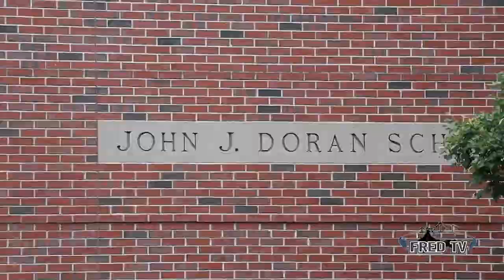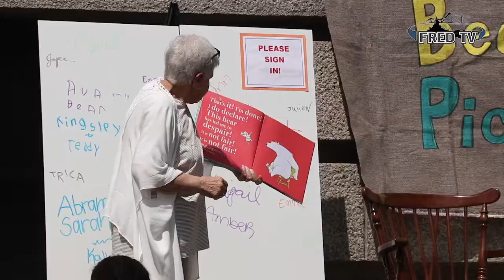9.14.2021 - Girls Soccer - Durfee vs. New Bedford